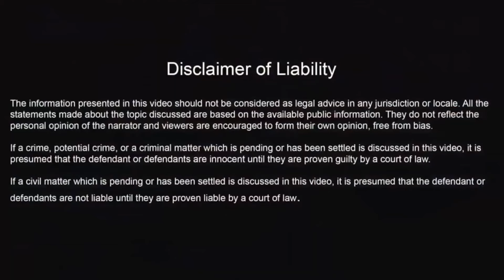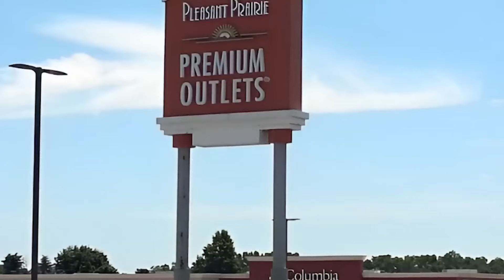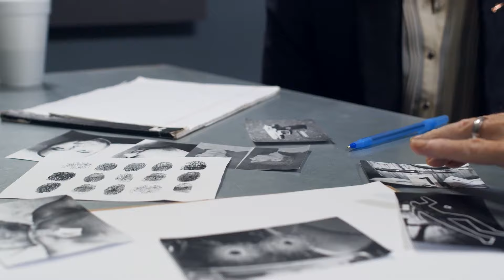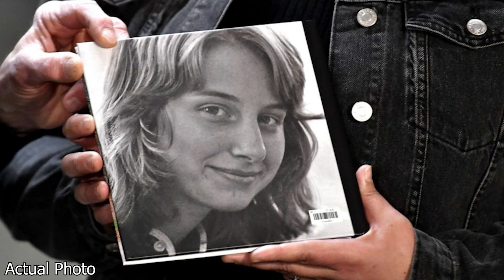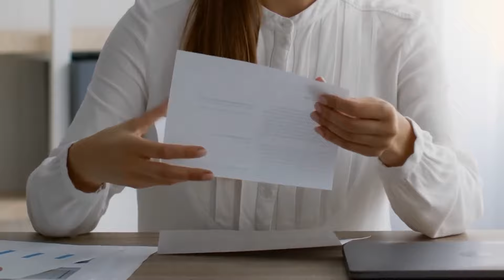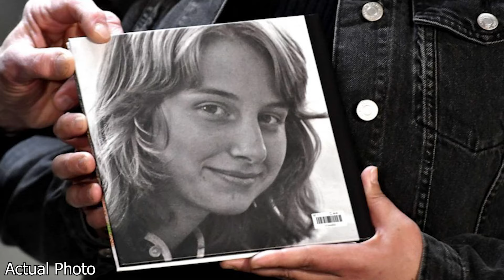OMG! Her Husband Thinks He Can Get Away With Murder , Julie Jensen Case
OMG! Her Husband Thinks He Can Get Away With Murder
The letter that police obtained shortly after her death was authored by Julie Jensen.

Julie Jensen Case with TIMECODES:
00:00 Intro
01:04  Location
01:44 The beginning
05:56 The incident
07:20 Interrogation
08:38 Digging Deeper
09:41 Deteriorating relationship
12:36 Infidelity and fears
14:16 Suspicious behaviors
14:53 Letter from the grave
17:01 Other pieces of evidence
17:37 Mark’s Interrogation
18:19 Interrogation
18:45 The arrest and pre-trial
19:15 The trial and sentencing
19:24 Court Cam
21:53 Closure
22:14 Outro